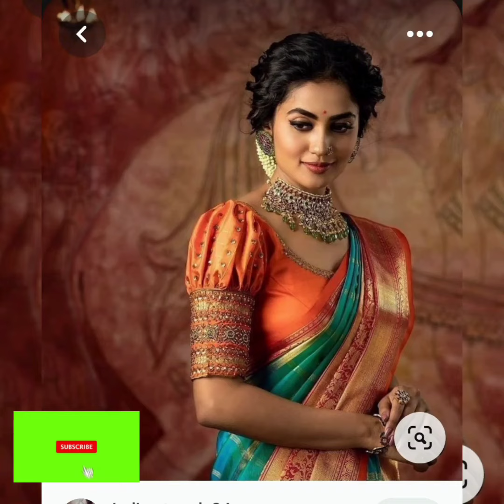puff sleeve blouse designs for saree / puff sleeve designs / blousedesign /trendyfashion